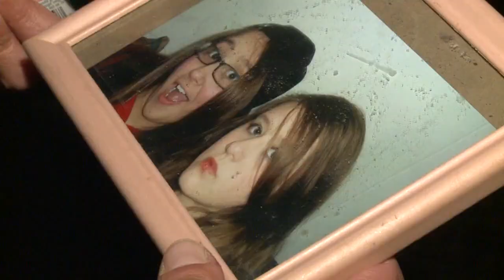News for Sunday Dec. 9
News for Sunday December 9th.